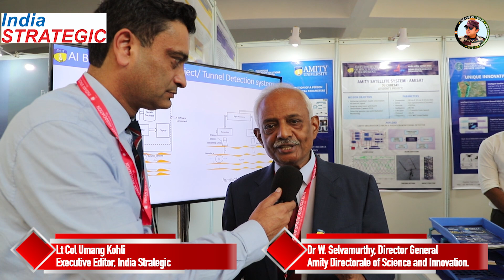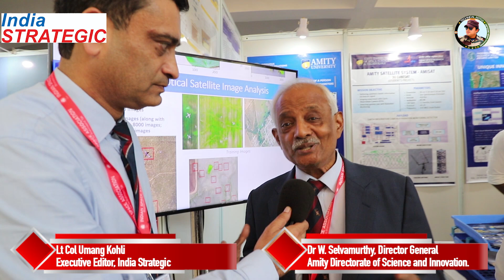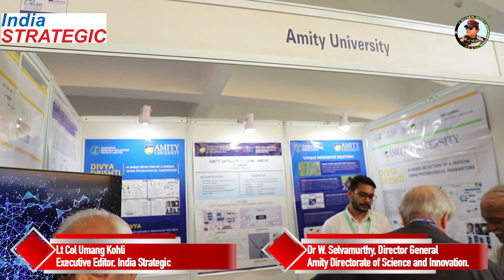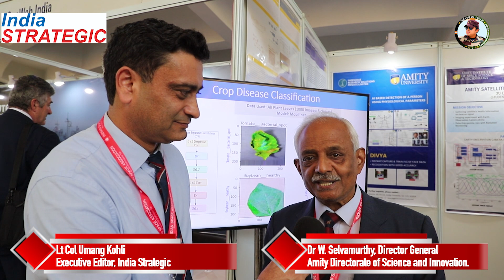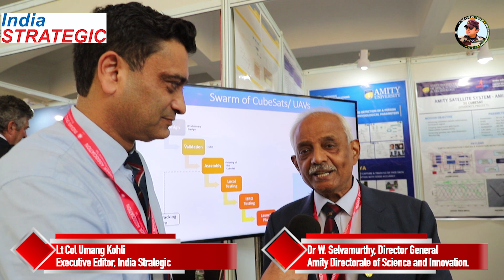Amity University to provide support for research about space missions